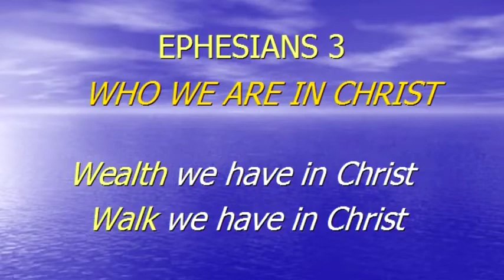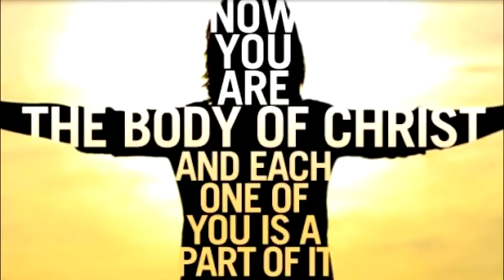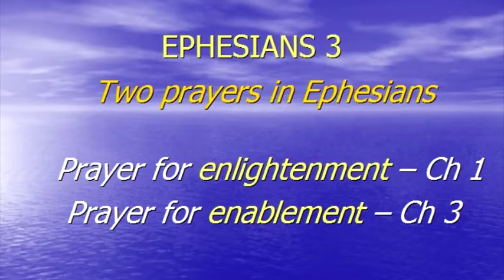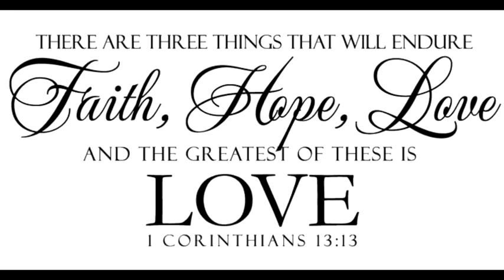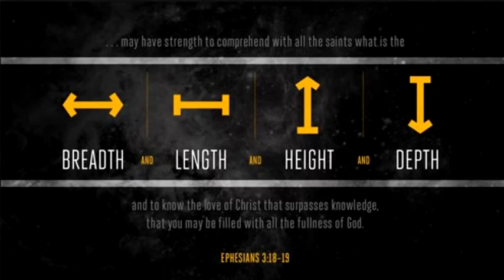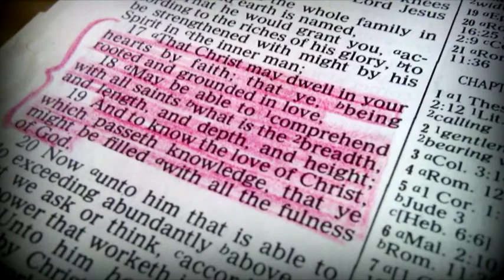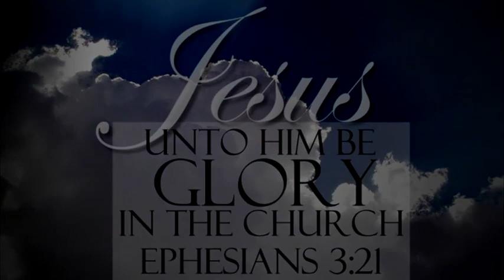Through The Bible//Ephesians Ch. 3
This study through the bible chapter by chapter will bring truth to reality in your walk. The word of God is "Quick (lifegiving) and powerful (lifechanging) and sharper than any two edged sword".  Exposing yourself to God's word is the most life changing power on earth. Download heaven to you heart!